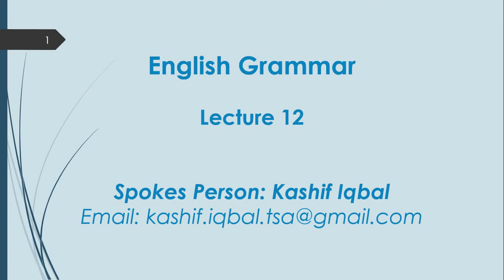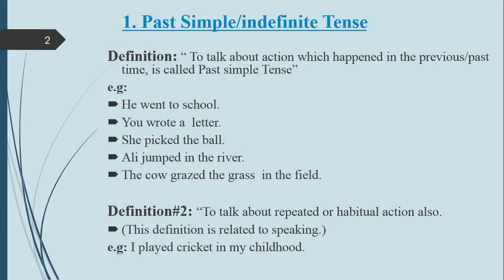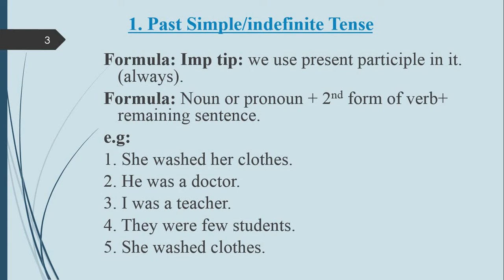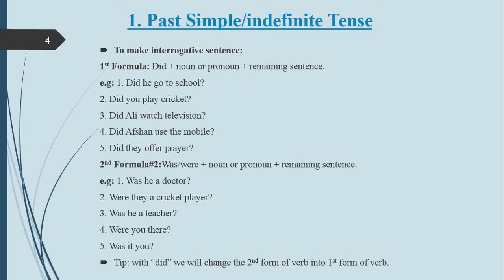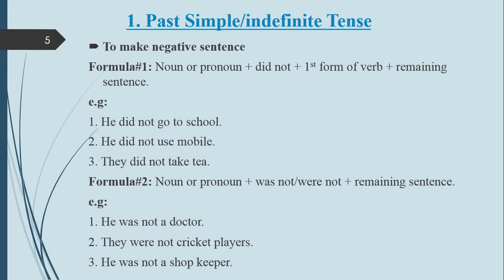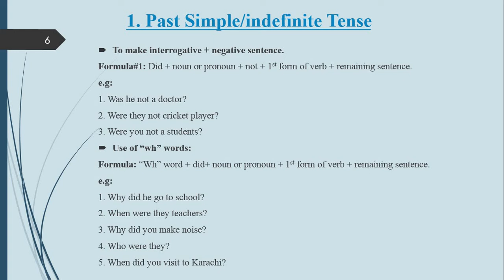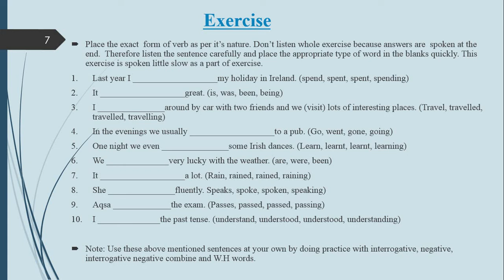Lecture 12: Past simple, example and exercise by Kashif Iqbal